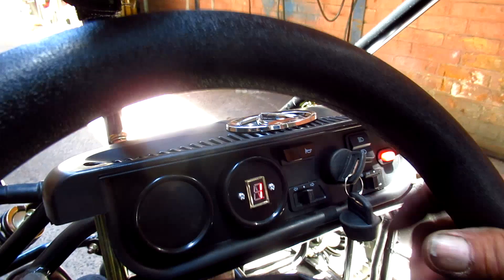Buggy motor 110cc 4 tiempos CHILE ( Con Maestro Miguel ) BUGGY CHINO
Característica Técnicas Buggy 110cc 4t
Marca: Power Classic
Tipo del motor: 110cc, solo cilindro, 4-stroke, enfriado por aire
Modo de transmisión: Tracción en cadena
Capacidad / combustible del tanque de gasolina: 2 L / Gasolina sin plomo por encima del No. 90
Modo de inicio: arranque eléctrico, batería: 12V. 9Ah
Max. Velocidad: 50 km / h
Bases de las ruedas: 1560mm
Distancia entre la rueda: 1020 / 800mm (delantero / trasero)
Neumático delantero / trasero: 14.5x7-6 / 16x7-8
Freno (delantero / trasero): Freno hidráulico
N. W. / G. W .: 148kg / 182kg
Tamaño total: 1960x1220x1355mm
Tamaño del cartón: 1770x1140x635 mm